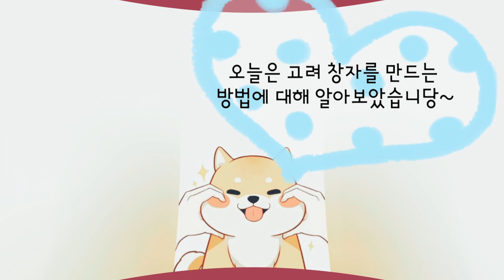‹Kids›Grace：그레이스와 함께 고려청자를 만드는 방법을 알아 보겠습니다